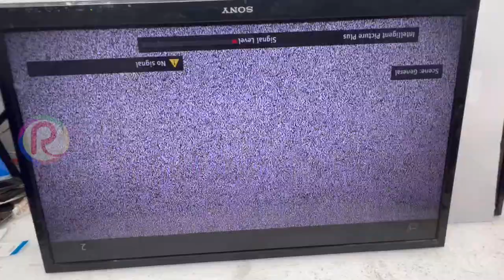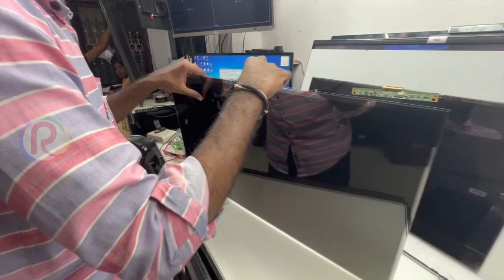SONY 32 EX330 EX33B NEW PANEL FITTING